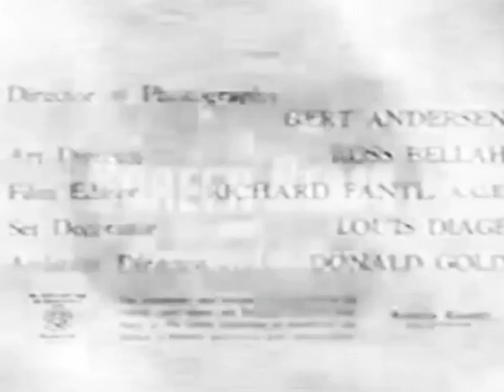(REUPLOAD) Screen Gems (1953)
Reupload for Cetuas2118

Original Date: Jan 21, 2006